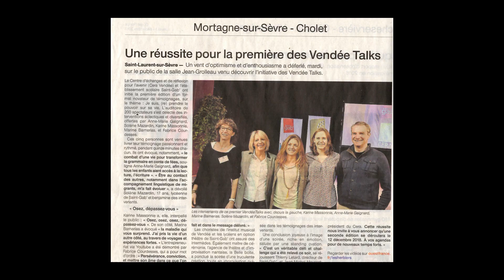Teaser VendéeTALKS 2018 - Saint Gab' & Le CERA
Mercredi 12 décembre prochain, c'est la 2ème édition du VendéeTALKS organisé par Saint Gab' et Le CERA, à 18h30 à la Clef des Champs (St Laurent s/Sèvre).

Les inscriptions sont ouvertes sur le-cera.com : 10€ / Gratuit pour les étudiants et lycéens